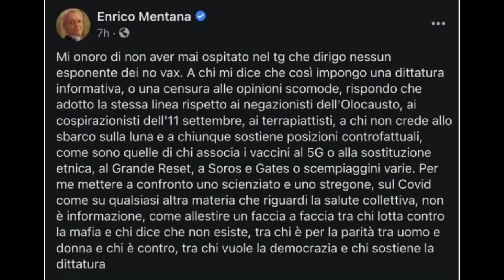from OPEN to CLOSED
mentono sapendo di Mentana!